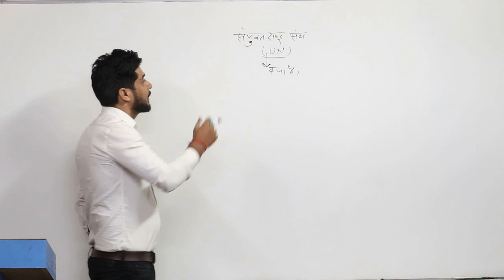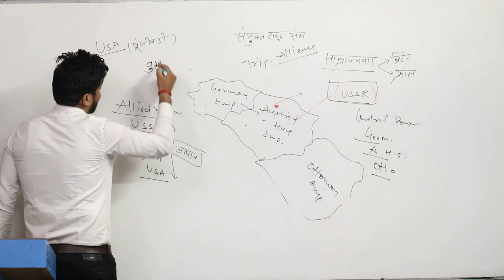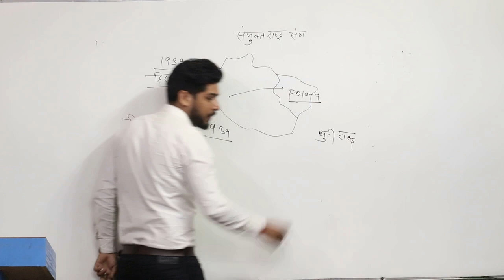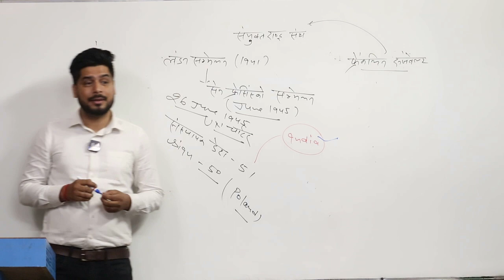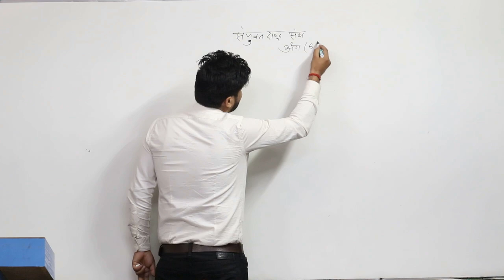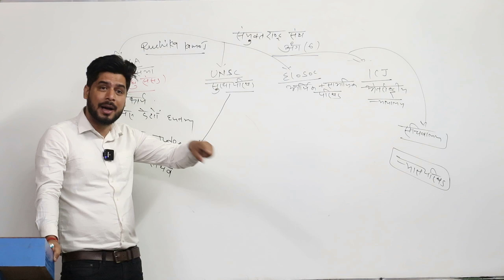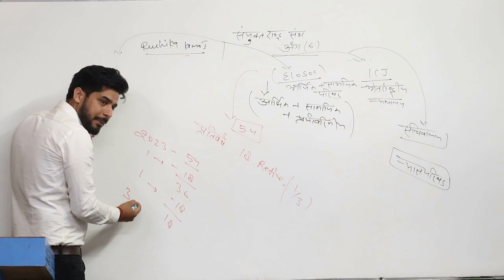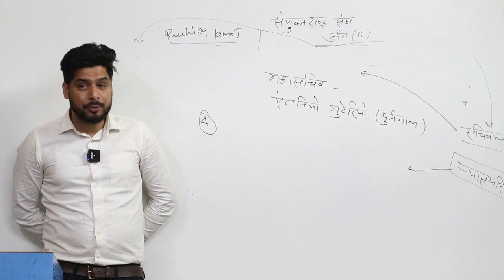UNITED NATION LECTURE 1 FOR UKPSC RO ARO BY GAURAV BHATT SIR